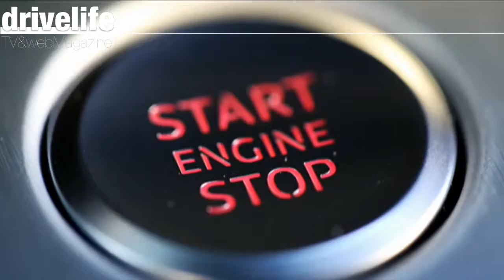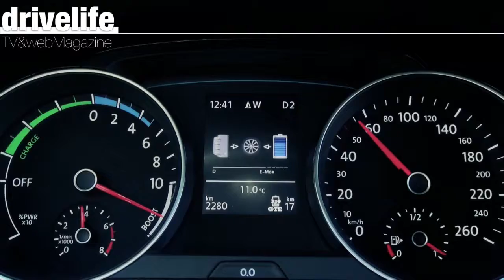MASTERFILE DRIVELIFE EDIZIONE SETTEMBRE 20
Una bella Audi TT o una BMW Serie2 Cabrio, tutte e due pronte in vendita per l'anno prossimo. Prestazioni e tipo di auto diverse, siamo d'accordo, ma accomunate dalla "voglia di sfigheggiare"... In TV con drivelife del 20 Settembre, insieme a Jeep Renegade Limited e Trailhawk (a fine settembre nelle concessionarie Jeep, anche in Italia), Citroen C4 Cactus con drivelife/dresscode per , Parigi 2014 e Citroen Divine, l'extra lusso della fortunata linea DS, e - non certo ultima in sommario, la nuovissima Volkswagen Golf GT"E", un primato di autonomia, emissioni e prestazioni. In TV con drivelife del 20 Settembre.

TIMELINE 12’ 00”21 *** AUDI TT, 00’ 52” - BMW SERIE 2 CABRIO, 01’ 29” - VOLKSWAGEN GOLF GTE, 01’ 14” - JEEP RENEGADE TRAILHAWK & LIMITED, 01’ 46” - CITROEN C4 CACTUS, 01’ 46” - CITROEN DIVINE, PARIGI 2014, 02’ 49”